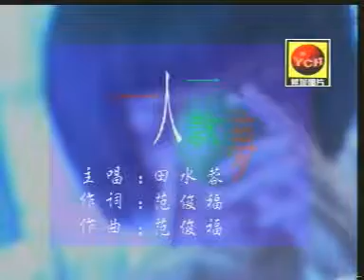田水蓉 (一人一款梦)银城原创作品/版权所有